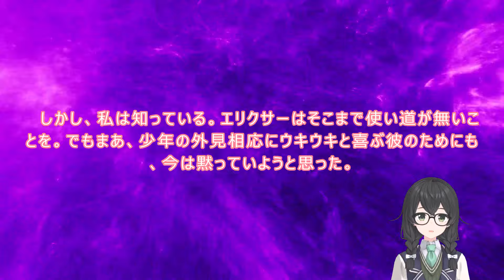3-12 WEB版【朗読】悪役令嬢レベル99 ～私は裏ボスですが魔王ではありません～ 第三章 12 並行世界のユミエラ対策る WEB原作よりおたのしみください。